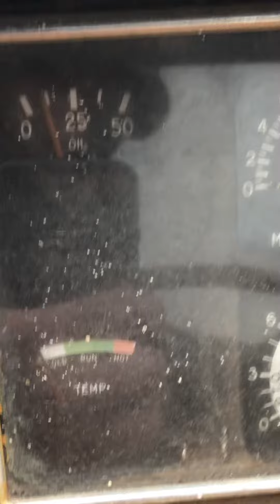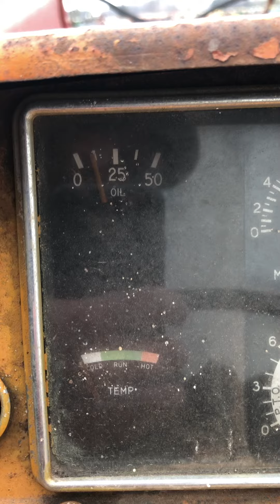Minneapolis Moline 445 start up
Minneapolis Moline 445 start up oil pressure 35# ish runs good noisy water pump